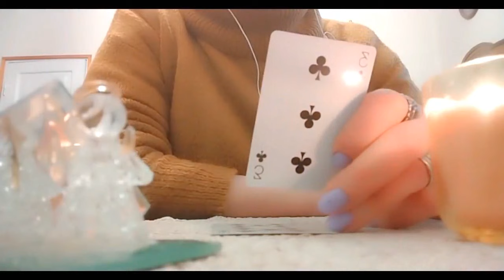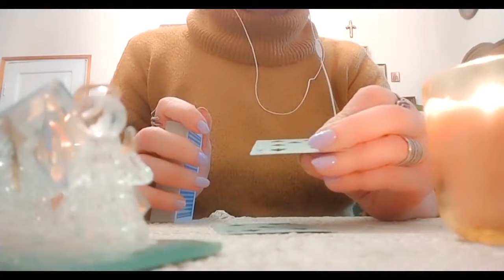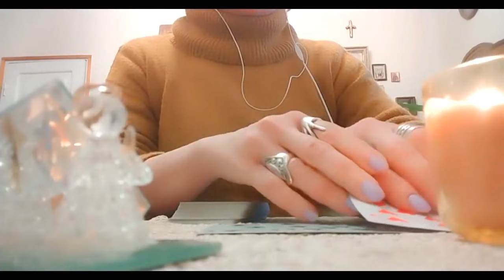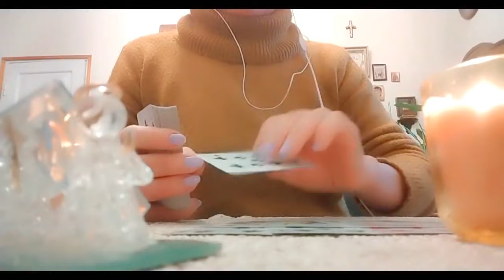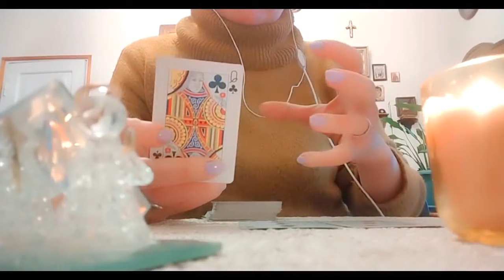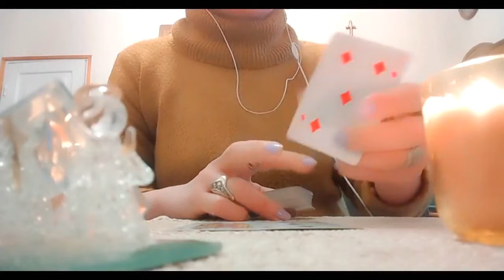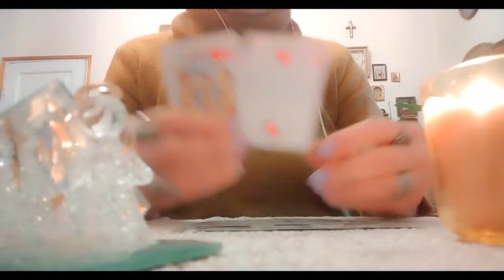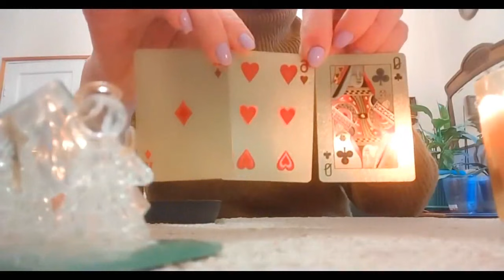სიტუაცია რომელიც მალე დადგება თქვენთან ტაროს პროგნოზი✨✨✨🃏🃏🃏✨✨✨